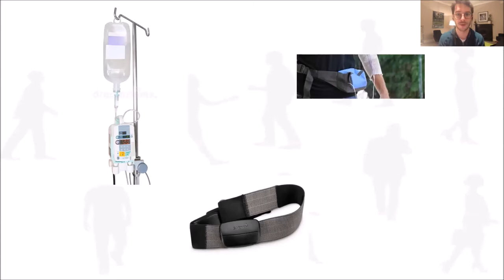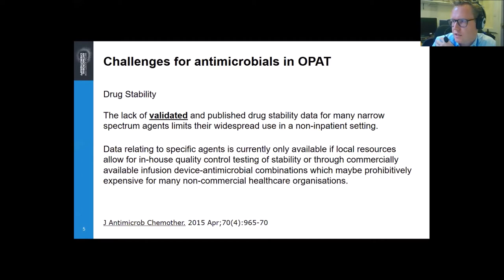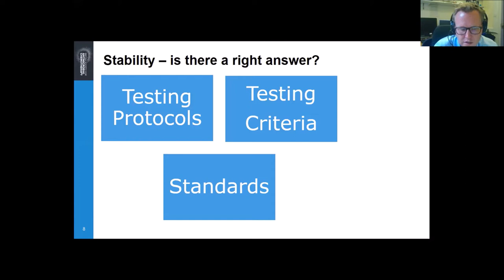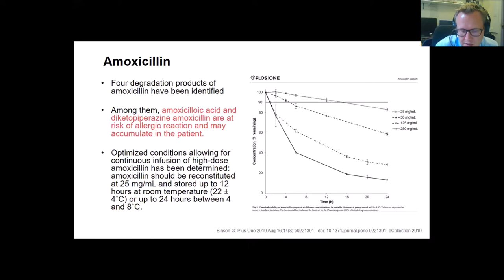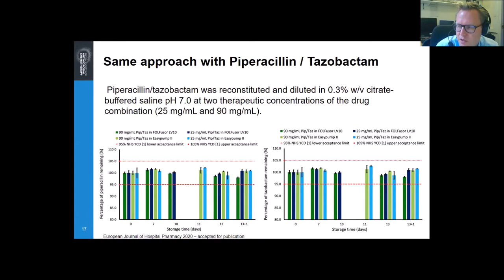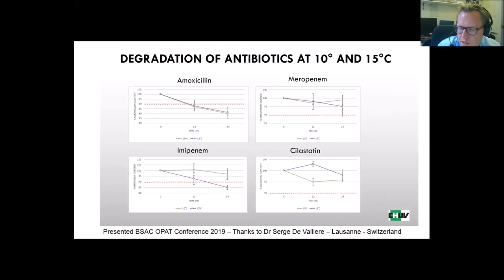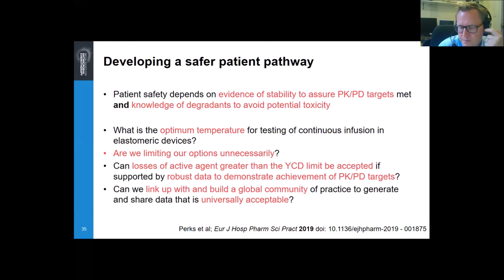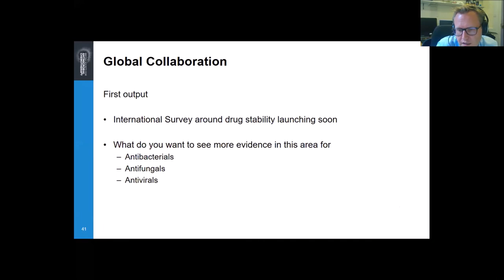3 OPAT / HITH Masterclass Bone and Joint Infections - Mr Mark Gilchrest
Mr Mark Gilchrest discusses drug treatments and stability considerations for OPAT / HITH.